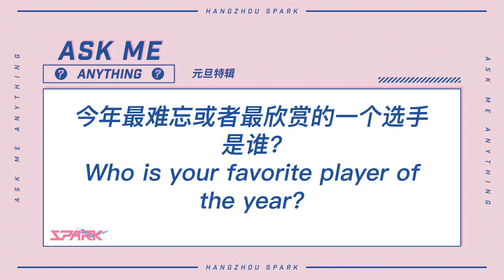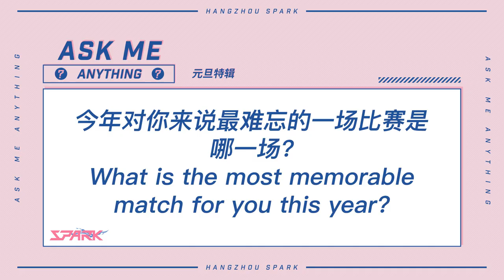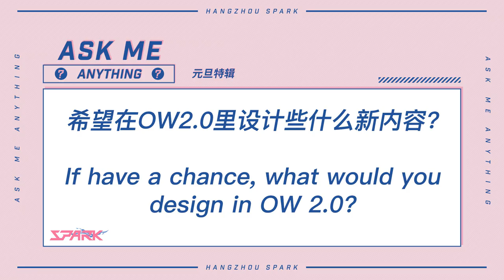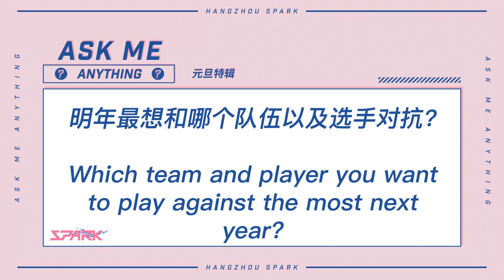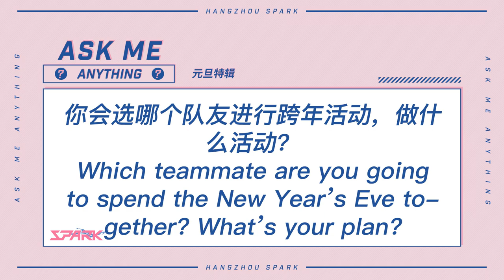SPARK AMA - New Year's Special Episode!!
Ask Spark Anything, New Year's edition!!